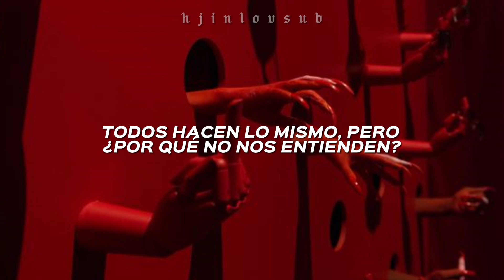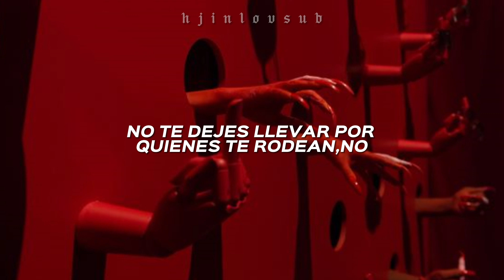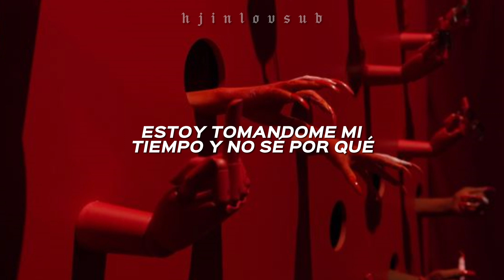Stray Kids - Why? [Traducción al Español]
Stray Kids - Why (Sub Español)

✦― Artista : Stray Kids
✦― Canción: Why?
✦― Año: 2024
_______________________________________________ ღ

❝ Hola, espero que les haya gustado la traducción, aclaro que la canción no es mía, solo la traduzco esta canción con fines de entretenimiento para ustedes❞ ― asiatourdream ♡

╰ Mis traducciones no son literales, trato de dar algún sentido a la letra de la canción
╰ Si hay algún error háganmelo saber

Stray Kids - Why? (Traducida al  Español)
_______________________________________________ ღ
╰ cuenta de tik tok: @asiatourdream
_______________________________________________ ღ
Tag's:
stray kids why? letra en español
stray kids why? en español
stray kids why? subtitulada al español
stray kids why? subtitulada
stray kids why? traducida
stray kids why? lyrics
_______________________________________________ ღ